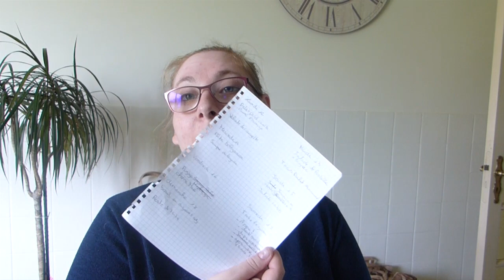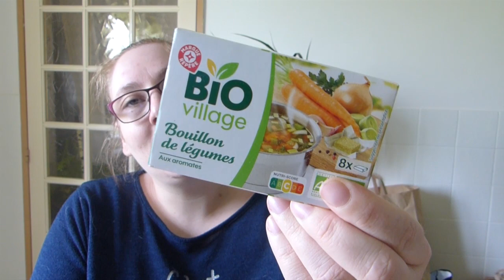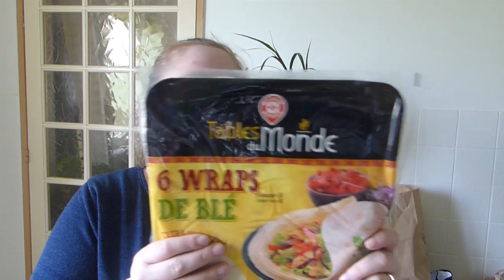{ RETOUR DE COURSES 2021}N°5